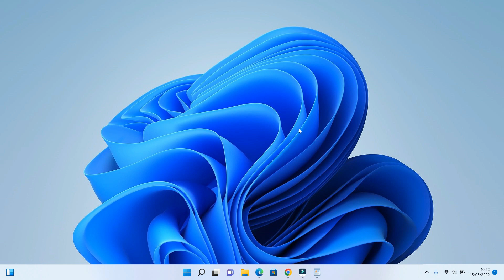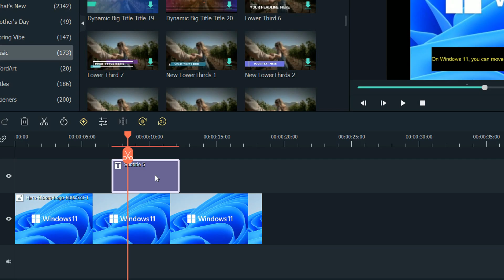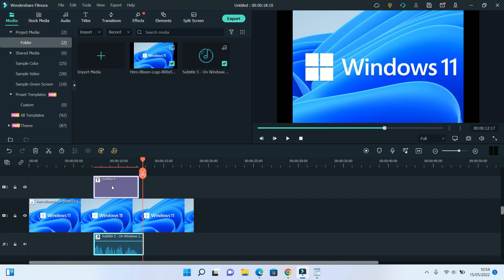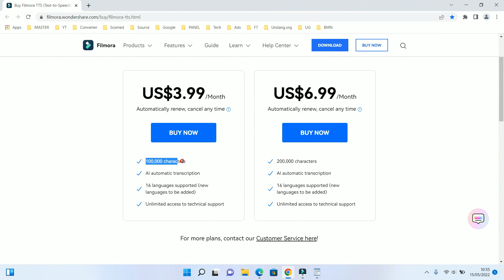Free Voice Over Text to Speech Using Wondershare Filmora Video Editor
Now in Wondershare Filmora Video Editor 11.3 we can use Free Voice Over Text to Speech Using Wondershare Filmora Video Editor.